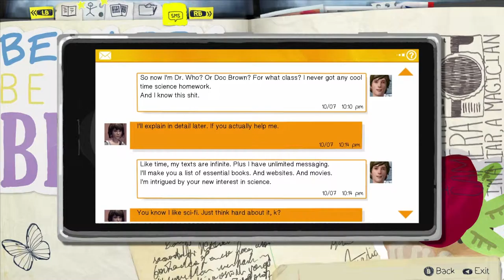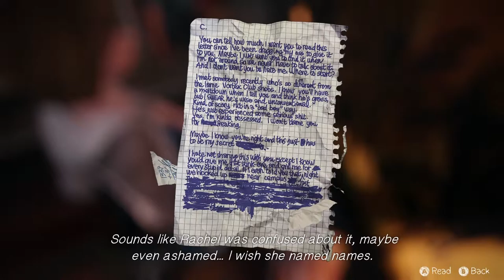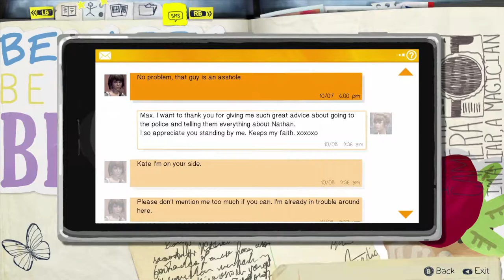Let's Play Life is Strange E2 #13 Dumme Flaschen